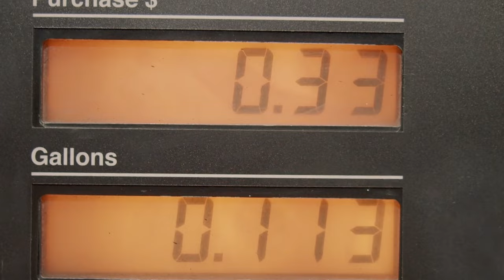MILEI ES TERMINATOR - U NEWS 7/6